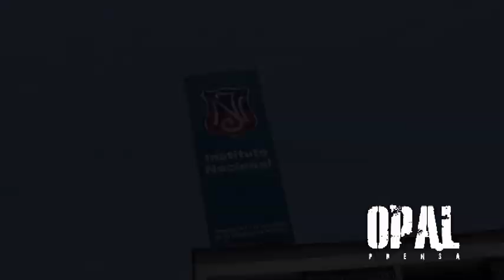Benjamín González el estudiante del Instituto Nacional que leyó polémico discurso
Entrevista a Benjamín González, presidente del 4º año del Instituto Nacional, quien en la ceremonia de graduación cuestionó el sistema educativo del Instituto, denunció discriminación contra compañeros, criticó el accionar de ex Presidentes que estudiaron en dicho establecimiento y hasta polemizó con las decisión que han tomado las actuales autoridades, al hacer acuerdos con instituciones privadas.